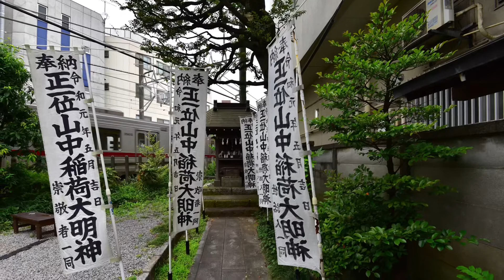東京都板橋区仲町山中稲神社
東武東上線中板橋駅前にある喫煙スペースのある山中稲神社。